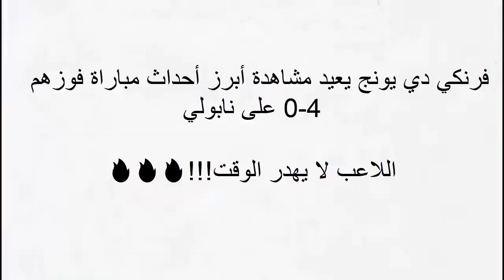دي يونج يتحدى الإرهاق ويتابع أداءه أمام نابولي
فيديو: دي يونج يتحدى الإرهاق ويتابع أداءه أمام نابولي
شاهد كيف أمضى دي يونج رحلته الجوية في الطائرة العائدة إلى إسبانيا؟! 🔥
*كيف أمضى دي يونج رحلته الجوية في الطائرة العائدة إلى إسبانيا؟
يبدو أن دي يونج لا يعرف إلا العمل الصارم..
فيديو: فرانكي دي يونج يعيد مشاهدة أبرز أحداث مباراة فوزهم 4-0 على نابولي. [نادي برشلونة]
اللاعب لا يهدر الوقت!!! 🔥🔥🔥
دي يونج لا يهدر الوقت
-️ في طريق العودة للديار مع إنشغال بقية اللاعبين بمتابعه المسلسلات أو الألعاب فرينكي دي يونج يتابع ملخص المباراة ليراجع مستواه

– تحدى الهولندي فرانكي دي يونج لاعب وسط نادي برشلونة الإسباني مشقة السفر وجلس ليتابع أداءه خلال مباراة نابولي الودية الأخيرة.

وتم تداول فيديو عبر شبكات التواصل الإجتماعي لدي يونج داخل الطائرة في الطريق للعودة وهو يتابع أداءه خلال مباراة نابولي لمشاهدة مستواه عن كثب وبهدوء وتقييم ما قدمه خلال اللقاء.

تعود بعثة برشلونة إلى إسبانيا تحسبًا لانطلاقة الموسم الكروي الجديد والذي سيستهله الفريق الكاتالوني بملاقاة أتلتك بلباو على أرضية ملعب سان ماميس يوم 16 من الشهر الجاري.

رفاق ليونيل ميسي أقاموا معسكر في اليابان تخلله مباريات ودية كانت أحدها أمام فيسيل كوبي الذي يلعب له أسطورة البلاوجرانا أندريس إنييستا.

قبل أن يتوجه برشلونة إلى الولايات المتحدة لإقامة معسكر تدريبي أخير، تضمن وديتين أمام نابولي الإيطالي وتمكن من هزيمته في كلتيهما.

الوافد الجديد لصفوف الفريق، الهولندي فرانكي دي يونج، أبدى مستويات جيدة خلال المسعكر الإعدادي بشكل عام، ومن المنتظر أن يعول عليه المدرب أرنستو فالفيردي بشكل أساسي.

متوسط الميدان الشاب وأثناء رحلة العودة إلى إسبانيا، قام بقضاء وقته على متن الطائرة في مشاهدة ملخص للمباراة، للوقوف على نقاط ضعفه ومعرفه أخطائه.

Video: Frenkie de Jong watching back the highlights of today's 4-0 win over Napoli. [fcb]
Barcelona vs Napoli ( 4-0) 🔥
Barcelona 4 x 0 Napoli | Melhores Momentos
Bаrcеlоnа vs Naроlі 4-0 Highlights & Goals | Resumen y Goles (10/08/2019)